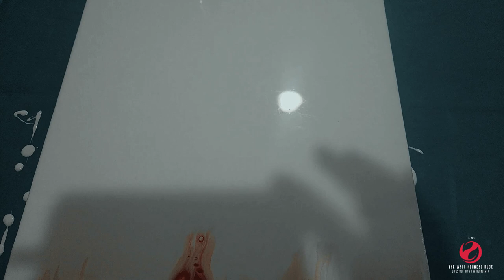HOW TO PAINT A MASTERPIECE With Foxy Dudette Sarah | A Well Rounded Field Trip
We have a very special video this week, Dudes and Foxy Dudettes!!! Our very special guest and Foxy Dudette Sarah returns to teach us how to paint a picture using the Acrylic pour technique! She's an expert! Art is so cool guys, it's important that we know how to appreciate it and how to create it. It's another way we can learn to become Well Rounded Dudes!

A special thank you to Sarah for being a part of this video, please if you like what you see purchase a painting from her!

Video Editing: Terenti Bittner

Featured Products:

12 x 24 canvas

Push pins

Plastic tablecloth

Spray bottle

12 oz plastic cups

Cone Paint Strainer

Liquitex Acrylic Paint

1" Paint Brush

Metallic Sharpies

Babyliss Pro Nano Titanium Hairdryer